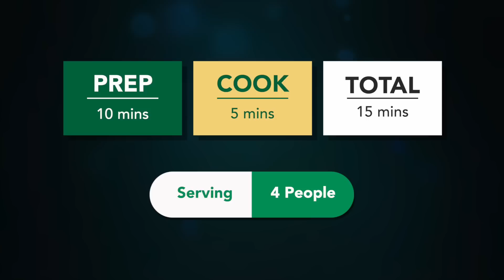સાંજ માટે ઓછા તેલમાં ઝટપટ ચટપટો નવો નાસ્તો | Crispy Veg gold coin | Navo nasto | વેજ ગોલ્ડ કોઈન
Ingredients:
8 Bread slicecs Small
1 cup Boiled potatoes
1\4 cup capsicum
1\4 cup carrot
1\4 cup Onion or cabbage
1\4 Cup Boiled corn
1\4 cup coriande rleaves
1 tsp ginger and 1 green chili
1\2 tsp black peper pwdr
1 tsp chaat masala
3\4 tsp salt
1 tsp soya sauce
2 tbs corn flour
2-3 tbs sesame seeds
2 tbs Oil

how to make veg gold coin vegetable gold coin recipe navo nasto banavani rit chinese gold coins